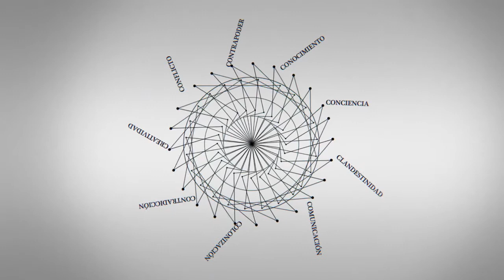C - Entrevistas | Isabel Allende Karam: "Cuba nunca se aisló de América Latina"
sabel Allende Karam, Cuba. Rectora del Instituto Superior de Relaciones Internacionales Raúl Roa García. Se desempeñó como Viceministra de relaciones exteriores de Cuba y fue embajadora de Cuba en España y en Rusia.

Entrevista realizada en el marco de la participación de CLACSO en el IX Congreso Internacional de Educación Superior Universidad 2014, celebrado en La Habana entre el 10 y el 14 de febrero de 2014.